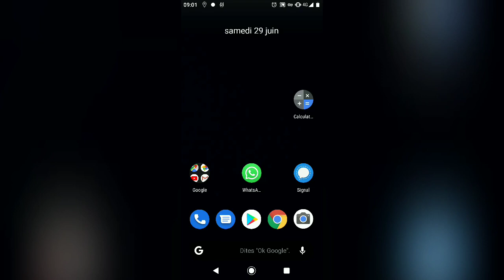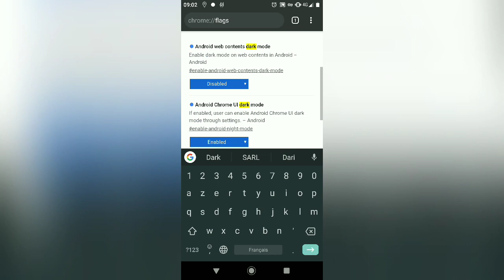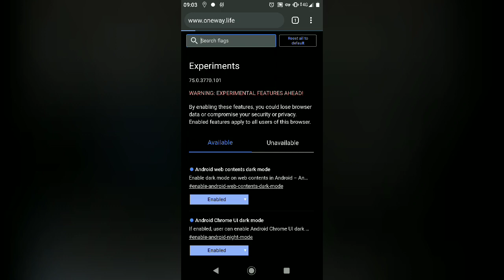Afficher le contenu web en thème noir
Une option du menu caché peut rendre ou  afficher le site web thème noir